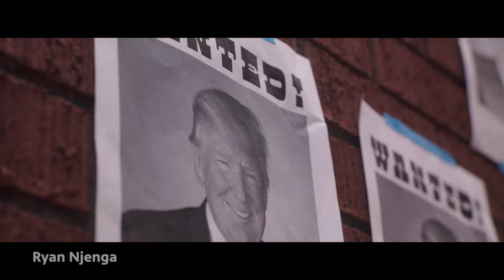Early Motherhood and a Peculiar Visit | Art House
Host John G. McGrath brings you the powerful new short film 'BF' by Kansas City actress and now filmmaker Jamie Addison. The film is about a first-time mother who is paid a peculiar visit by an old friend. The encounter takes a turn for the worse when her friend takes a suspiciously strong interest in one aspect of early motherhood: her breastmilk. Addison, a new mother herself, had many difficult issues breastfeeding her new daughter, and she wanted to shed light on a subject that is somewhat taboo in filmmaking. So, she made a film about the very subject.

Art House also takes a look at Jamie's impressive acting career here in Kansas City which has made her a powerful director. She explains how she wants to "set a table" for Black women in all aspects of filmmaking.